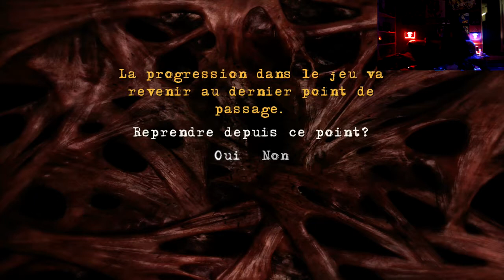★JERICHO CLIVE BARKER'S / #7 / XBOX 360 / Développeur(s) Codemasters MercurySteam★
Description : Clive Barker's Jericho est un FPS horrifique sur Xbox 360. Une menace surnaturelle semble prendre sa source dans la ville moyen-orientale d'Al Khali. Sept guerriers sont alors contraints d'affronter l'obscurité de la ville pour voir ce qu'il s'y passe. Progressez avec eux dans l'antre de la terreur, où vivent monstres et autres créatures morbides.